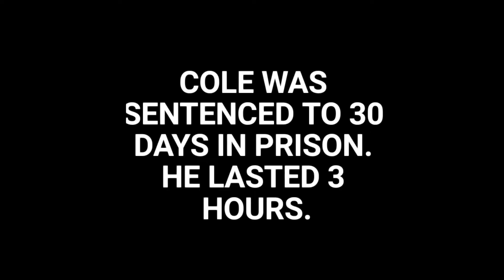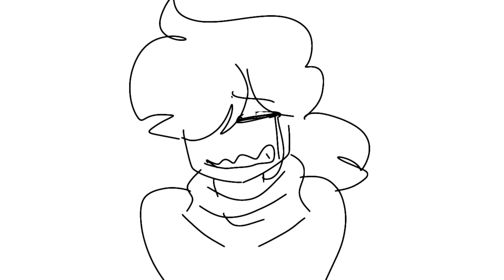keeping up with the cult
LOOK I DID WORK FOR ONCE!!

credit:
the cult: me and @earth2shxt
audio: keeping up with the Kardashians